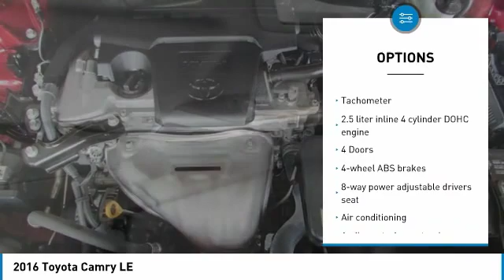2016 Toyota Camry Wentzville Mo L221A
2016 Toyota Camry LE

Poage Chevrolet
851 West Pearce BLVD

2016 Toyota Camry LE *2 Keys, *Oil Change and Filter Service, *Automatic, *Backup Camera, *Bluetooth, *Fresh Service Inspection, Black w/Fabric Seat Trim. CARFAX One-Owner. FWD 2.5L I4 SMPI DOHCbrbrPoage Certified vehicles come with the Poage Promise *3 Months/3,000 Miles Powertrain Coverage *Two Key Promise at Delivery * Full Tank of Gas at Delivery *Complimentary Loaners on Warranty Service *$500 Trade-In Guarantee *Best Value Guarantee only at Poage Chevrolet in Wentzville. PoagePromise Vehicle must be 2008 or newer and mileage under 75k, Not all cars qualify and Dealer has the right to decide to offer Poage Certified based on market and vehicle acquisition. for complete details**brbr25/35 City/Highway MPGbrbrPoage Chevrolet of Wentzville is a complete automotive facility, and since 1960, the Poage Automotive Group has been the trusted dealer for all of your vehicle needs. Services include auto repair, body shop repair, oil changes, state inspections, parts and full line of accessories. Poage Chevrolet of Wentzville has supplied new and used cars, trucks and SUVs to the O'Fallon, Wentzville, Lake St. Louis, Wright City, Troy, St. Peters and Warrenton areas. Our Chevrolet dealership, located right along I-70, is a convenient choice for customers looking for a new or certified pre-owned vehicle in the area. Our staff of highly knowledgeable and enthusiastic sales agents are standing by and eager to assist you in any way that they can. The majority of the staff are local residents of the Wentzville area. There is a reason why we are the preferred dealership in the region. Come see for yourself today, and stop by your Chevrolet dealership to learn more. PoageChevy PoagePromise WeveGotTrucks YourTruckHQ Wentzville TheBestPlaceToWork 1HometownDealerInTheWorld @PoageChevrolet @PoageChevy ItsCheaperInTheCountry.